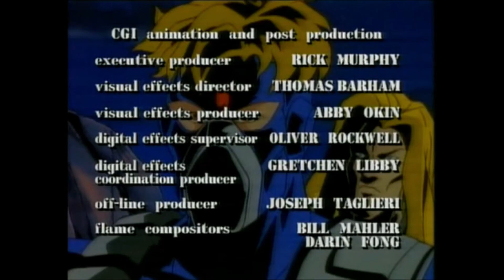G.I. Joe Extreme [1995] S1 E6 | Relics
G.I. Joe Extreme is a line of military-themed toys that was sold in retail from 1995 to 1997. The toys were produced by Kenner following their acquisition by former competitor Hasbro and was intended to succeed the G.I. Joe: A Real American Hero line, which was discontinued the previous year. It was supported by a syndicated animated series that ran for two seasons and a series of comics.

The G.I. Joe Extreme series was produced by Sunbow Entertainment (who co-produced the first G.I. Joe TV series), Graz Entertainment and Gunther-Wahl Productions and distributed by Claster Television.[2] The program was part of a checkerboard series of cartoons Claster sold to stations under the umbrella title of The Power Block.

Set in the (at the time) "near future" of 2006, the show's main threat is a new, emerging terrorist organization called S.K.A.R. led by Iron Klaw, disguised as the former count of an eastern European country, whose identity he took over after kidnapping him.[3]

According to the one-minute intro (which resembles a news flash), a "former super-power" has collapsed with several factions vying for control against a new global terrorist organization "known only as S.K.A.R." whose goal is nothing less than total world domination. Iron Klaw claims: "We will be VICTORIOUS!" to which Lt. Stone replies "Not on MY watch!" followed by an introduction to the new Joe roster.

The opening concludes with a news reporter giving odds of survival as "a million to 1" and Stone yelling: "...and that's the way we LIKE it!" Season 1 with a one-minute intro with all of the live-action segments during the beginning of all the episodes, Season 2 with a thirty-second intro during Friday's The Power Block.

The new Joe team operates in a post-Cold War world wracked by chaos and carnage, and battling against both SKAR and independent mercenaries, who seek to further destabilize an already unstable world.[4] Unlike the previous series, the cartoon featured a pre-credits teaser featuring a mixture of both live actors with the voices dubbed over and CGI. However, as with the previous series, the end of the episode featured new public service announcements in the same vein as the popular "Knowing is Half the Battle" PSAs.

G.I. Joe Extreme [1995]